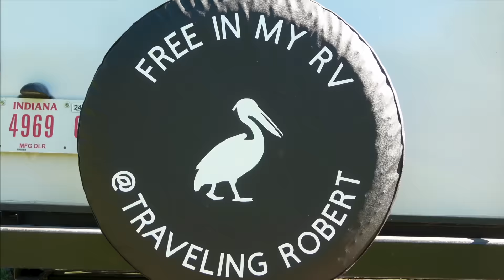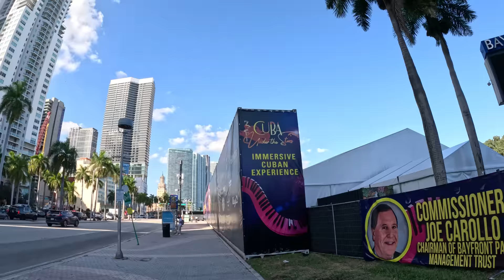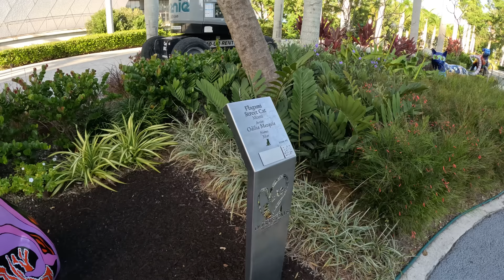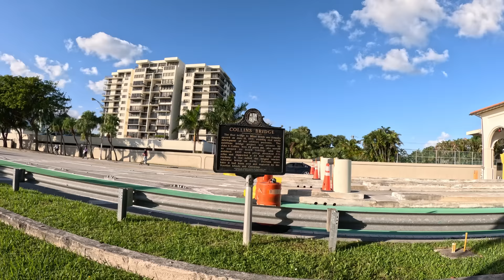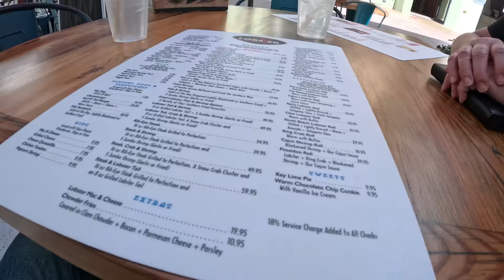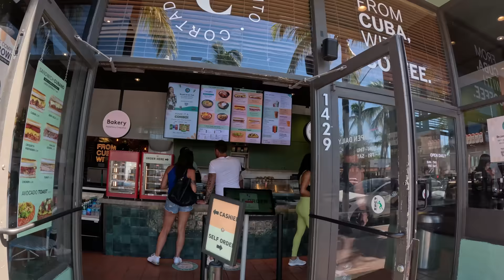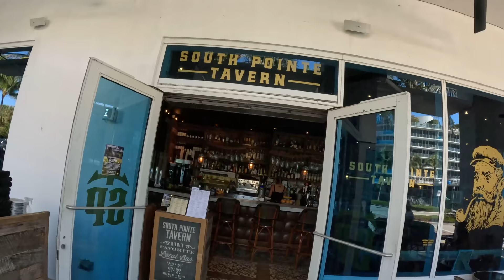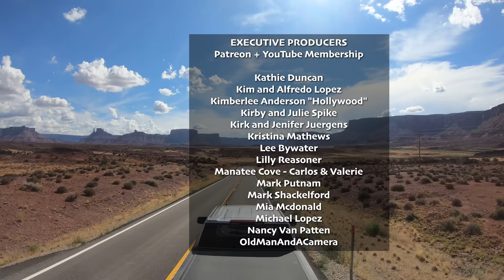Uncover the secrets of Miami and Miami Beach on foot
Explore Miami and Miami Beach by foot and discover hidden gems and local favorites. Get off the beaten path and experience the vibrant culture and rich history of these sunny destinations. From stunning beaches to vibrant art scenes, we'll show you the highlights of this beautiful cities.

We travel towing a one of a kind Winnebago Micro Minnie 1720FB FLX

0:00 Introduction - Uber ride
1:51 Brickell and the Miami River
5:48 Crossing to Downtown
10:26 Bright Cellars (sponsored)
12:54 Biscayne Boulevard
17:36 Art at Maurice Ferré Park
22:46 The Venetian Causeway
27:16 Miami Beach City Limit